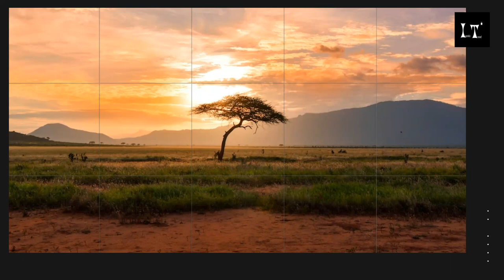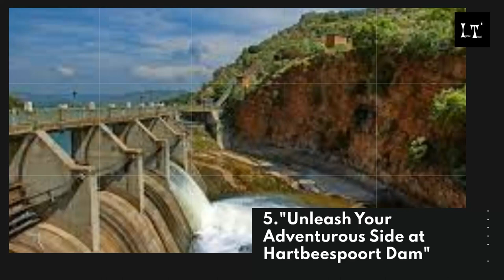North West South Africa :Best 18 Places to Visit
Thank you for choosing to travel the North West province In South Africa with us today! In this video, we'll provide you with some important information about the city and what to expect during your stay.We'll cover things like the 18 best places to visit in the North West Province South Africa , the infrastructure, what to see and do, and more. We hope that this video will help you make the most of your stay in the North West Province and enjoy your time in the beautiful North West, also known as , the "city of the sun," famous for being home to Sun City Resort, the North West Province also offers premier wildlife destinations, including the Pilanesberg Game Reserve. Things to do in the North West include seeing the Big 5, visiting World Heritage Sites, and enjoying sporting and adventure activities.
Top 18 Best things to do Or places to visit amongst others includes :
1. Madikwe Game Reserve for a Luxury Safari
2.Pilanesberg National Park."
3.Sun City Resort “
4."Sun City's Golf Courses"
5.Hartbeespoort Dam"
6.Silver Orange Bistro"
7.Hartbeespoort Dam Sanctuary
8.Welwitschia Country Market
9.Barberspan Bird Sanctuary
10.Vaal River
12.Cradle of Humankind
13.Paul Kruger Country House Museum
14.Kgaswane Reserve Safari
15.Canopy Tour Magalies
16.Balloon Safari Magalies
17.Phaladingwe Hiking Trail

Thank you and we hope you have enjoyed touring the North West Province with us today.

✅Wants To Know How To Get The Cheapest Flights Available, EVERY Time... Click Link To The Ultimate Guide To Travel Hacking Cheap Flights

✅TRAVEL TO THE WORLD’S BEST LOCATIONS VIA FERRY, CITI SHUTTLES, TRAIN, AND BUS, this company offers to book worldwide
Hit the link to check the available transportation option to the country you are visiting once you get to the airport make bookings or bookmark this page on planning your next adventure.

✅Make your next travel one of a memorable adventure make your bookings with one of the leading online travel agencies in the world. One-stop travel booking services in 13 languages, With more than 1.2 million hotels in 200 countries and regions

Services include flights, cheap flights, reservations, hotel, hotels, accommodations, discounts, vacation packages, travel, trip, deals, a travel deal
Hit the link to make bookings or bookmark this page for planning your next adventure.

✅If you are traveling to India and  Gulf Region .this company offers services of searching and booking tickets for both one-way and roundtrip flights across all major domestic and international airlines.

✅  Cheap Airline Tickets BOOKING Made Easy; Air Asia, Malaysia Airlines, Firefly, Malindo, Nok Air, Tiger Air, Jetstar, etc. Get Cheap flights to Bali, Bangkok, Singapore, and other popular destinations today, Cheap Airfares Guaranteed.

✅Over 85 countries car rental company that makes your travel experience even more exciting, a popular destination, US Africa & Middle East, Asia & Pacific, The Americans, Europe
See how much it costs to rent a car for the day, a weekend, or a full week by starting a reservation now.

✅HOTELS HAND-PICKED FOR YOU . If you want a taste of luxury this website is for you to explore.

✅ Bus Transportation in Malaysia. Traveling by public transportation in Malaysia can be challenging at times, connect with this company to book your next excursion in Malaysia
They offer transportation to Malaysian tourist destinations.

In this video we might include an affiliate link to share with you information on certain products in return for a small commission should you be interested in purchasing the products at no extra charge to you .